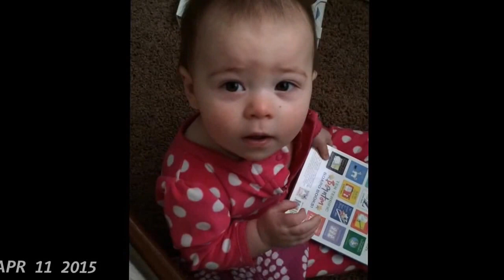Natalie's First Year